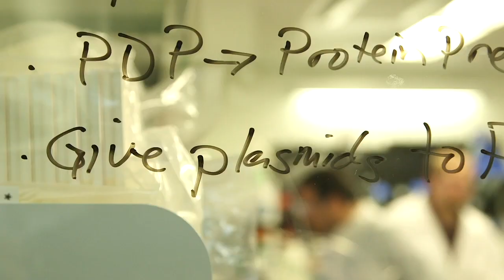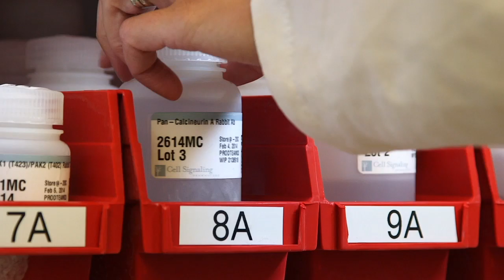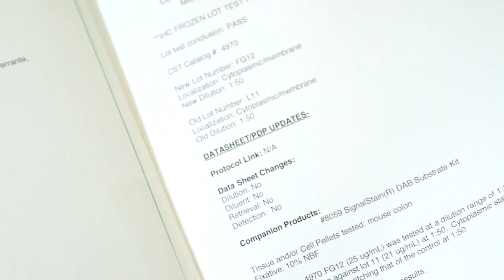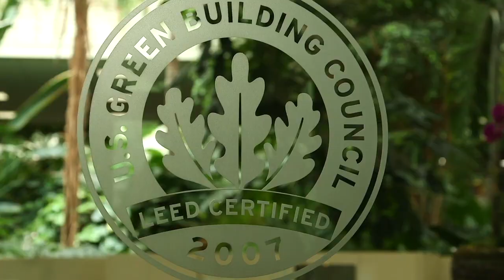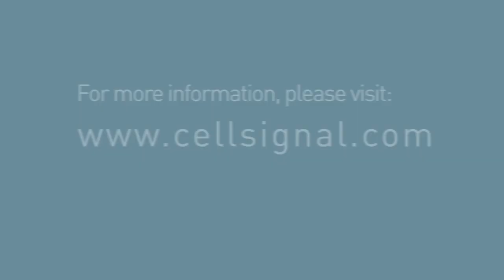About Us: Cell Signaling Technology (CST)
Founded by research scientists in 1999, Cell Signaling Technology (CST) is a private, family-owned company headquartered in Danvers, Massachusetts with over 400 employees worldwide. Active in the field of applied systems biology research, particularly as it relates to cancer, CST understands the importance of using antibodies with high levels of specificity and lot-to-lot consistency. It’s why we produce all of our antibodies in house, and perform painstaking validations for multiple applications. And the same CST scientists who produce our antibodies also provide technical support for customers, helping them design experiments, troubleshoot, and achieve reliable results. We do this because that’s what we’d want if we were in the lab. Because, actually, we are.